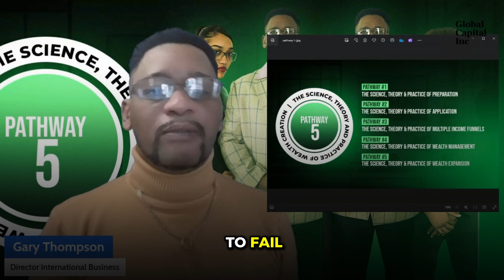PATHWAY 5 || The Pathway To Preparation || Habit N Money